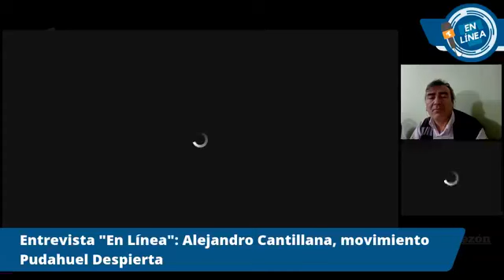En Línea | Entrevista Alejandro Cantillana (19 de mayo 2020)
En esta ocasión nos acompaña Alejandro Cantillana, líder del movimiento Pudahuel Despierta que hace años lucha por defender las áreas verdes y las condiciones medioambientales de la comuna.